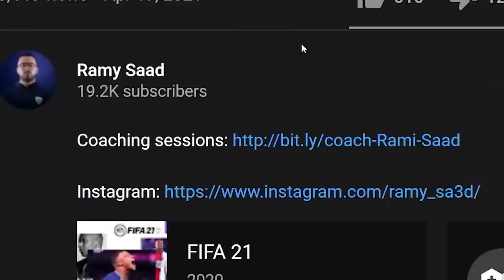من الصفر #5 ياااا على الحظ الجمييييل .. مبيحصلش الكلام ده من زمان ليه بس!! فيفا 22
حبيبي اتفضل ومنور =D انا رامي سعد لاعب محترف وكنت الـ21 على العالم .. وهنا هلعب Fifa وممكن شوية لعب تانية في الوقت اللي بيبقى الموسم فيه خلص .. بستريم على تويتش لو حابب نتكلم مع بعض، في الأغلب 5 أيام في الاسبوع .. منورني =D